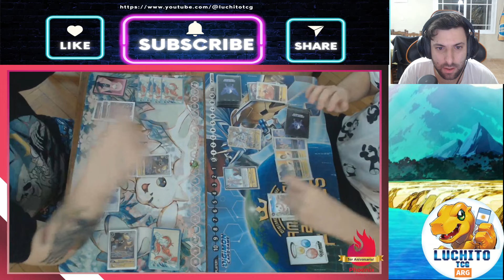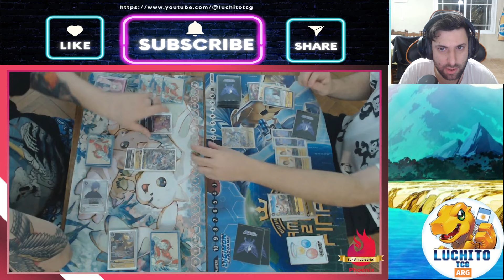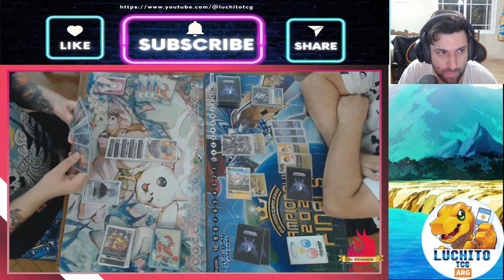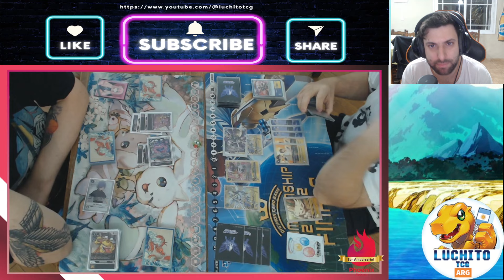Open Qualy Buenos Aires Round 7 - Numemon vs Security Control - Digimon TCG BT15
-streams/torneos de digimon todos los lunes y viernes a las 19hs
-streams/torneos de one piece todos los jueves a las 19hs